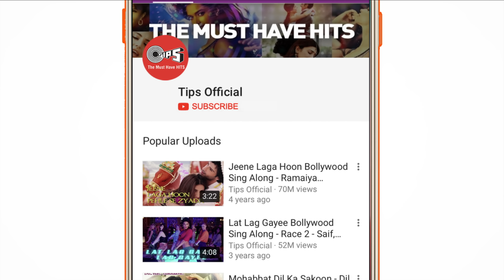Chaaya Hai Jo Dil Pe Song Video- Dil Hai Tumhaara | Preity Zinta & Arjun Rampal | Kavita K & Shaan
Enjoy watching Preity Zinta & Arjun Rampal in the song 'Chaaya Hai Jo Dil Pe' from the movie 'Dil Hai Tumhaara'.
In the heartfelt vocals of Kavita Krishnamurthy & Shaan, composed by Nadeem - Shravan and written by Sameer.

Singer(s): Kavita Krishnamurthy & Shaan
Music Director: Nadeem Shravan
Lyricist: Sameer

Set 'Chaaya Hai Jo Dil Pe' song as your Mobile Callertune (India Only)

Movie Cast & Crew:
Cast: Preity Zinta, Mahima Chaudhry, Arjun Rampal, Jimmy Shergill & Rekha

Song Lyrics:
Chhaaya Hai Jo Dil Pe Kya Nasha Hai
Aisa Lag Raha Hai Pyaar Ho Raha Hai
Ho, Chhaaya Hai Jo Dil Pe Kya Nasha Hai

Beqaraari Mein Bhi Kitna Maza Hai
Apni Palkon Mein Mujhko Chhupaaya Hai
Ek Chehre Ne Mera Chain Churaaya Hai

Har Taraf Shokh Mausam Ka Saaya Hai
In Hawaaon Ne Mera Aanchal Udaaya Hai
Dil Mein Jo Chhupi Hai Ek Dilruba Hai

Main To Deewaani Teri Hone Lagi
Ajnabi Khayaalon Mein Khone Lagi
Kuch Khabar Hui Na Mujhko Teri Kasam
Kab Aur Kahan Yeh Chaahat Hui Sanam
Dard Hai Chubhan Hai Haya Hai